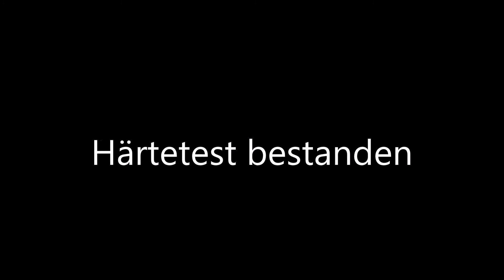Wir bauen eine Plyobox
Wenn ich mal nicht arbeite, brauche ich Beschäftigung und so haben mein Sohn und ich Material im Wert von 80€ gekauft und losgelegt und ich finde, das Resultat kann sich sehen lassen. Egal ob Leichtathleten oder Fußballer, Sprungkrafttraining sollte immer ein wichtiger Bestandteil  des Trainings sein.